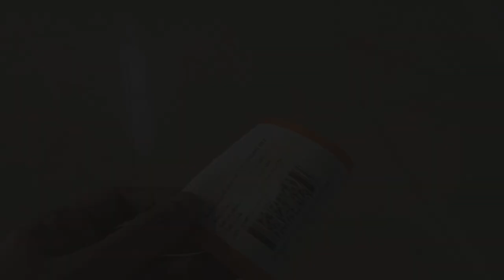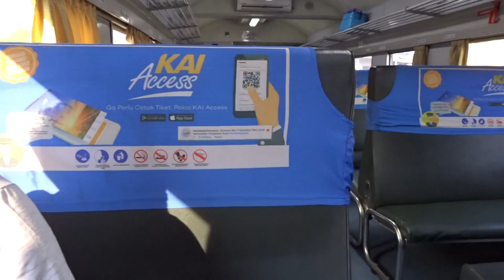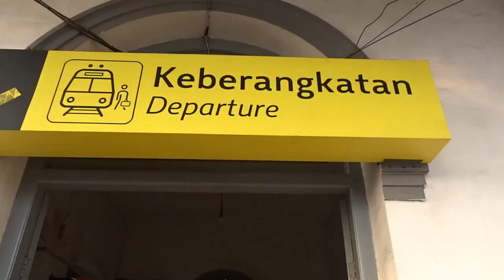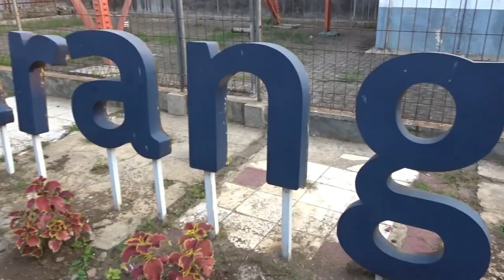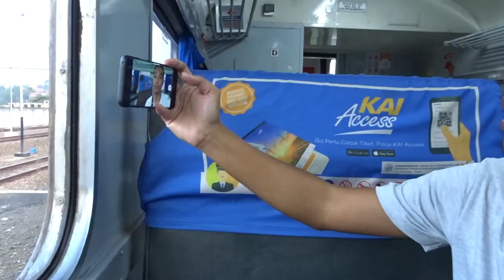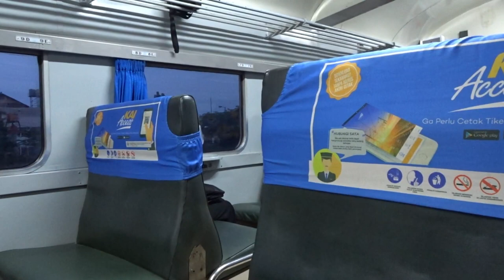PINOY NAIK KERETA API BANDUNG RAYA EKONOMI w/ Master Risang | Bandung - Padalarang - Bandung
w/ Bahasa Indonesia Subtitle

Arrived at Bandung at 2pm, Indonesian Vlogger Risang, invited me to try the local train which is the KA Lokal Bandung Raya Ekonomi from Bandung Station to Padalarang the back to Bandung. It is a super ekonomi train but for me it doesnt look like economy train at all. Amazing right?? To know more my experiences, you may continue watching this video.

If you have comments, suggestions or recommendations, you may write down in the comment section below.

You may also follow me in my instagram account: kelvinescolano